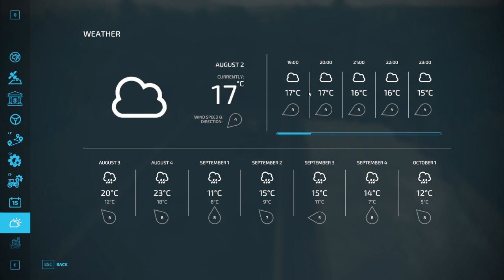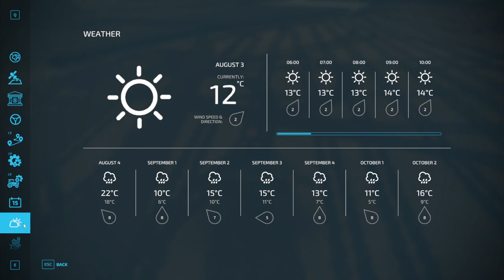FS22 - Glenleathann - Ep75f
Episode 75 - Finishing the Maize
I was thinking about leaving the compaction of Maize until tomorrow morning, however the outlook is wet, so we should get it done and covered before that.